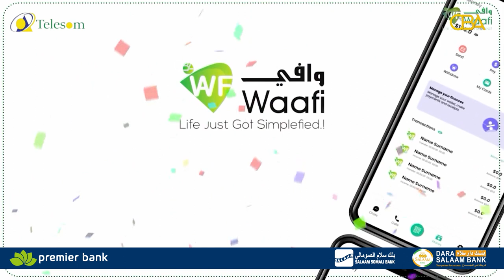"Adduunyo maxaa ugu danbeeya" su'aalihii ugu cajiibsanaa ee la waydiiyey macaamiisha WAAFI App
"Adduunyo maxaa ugu danbeeya"
su'aalihii ugu cajiibsanaa ee la waydiiyey  macaamiisha WAAFI App iyo abaalmarino la guddoonsiiyay.